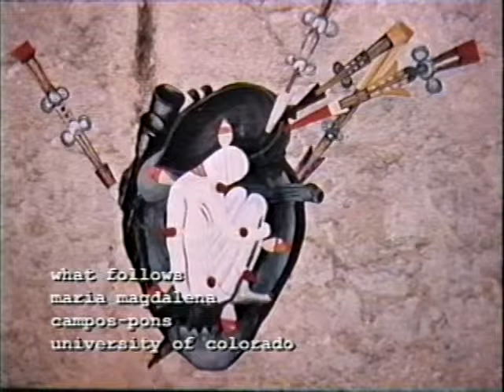"What Follows" Interview Series: María Magdalena Campos-Pons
What Follows artist interview series with María Magdalena Campos-Pons, interviewed by Sama Alshaibi, produced at the University of Colorado, Boulder.